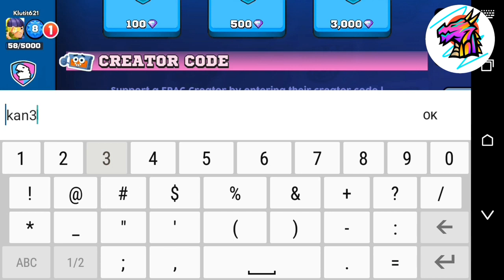FRAG PRO SHOOTER TODAY NEW GIFT🎁 CODE 2022 - Frag Pro Shooter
Win Every Battle-

Best Character For Headshot-

Best Hindi Gameplay-

Frag Top Creators:-
1.TanJinGames
2.NSG Arsalan
3.Frag Pro Shooter India
4.Talha Plays
5.Frag Gaming